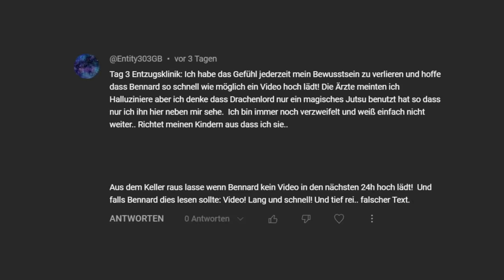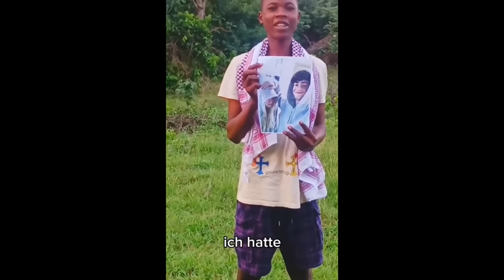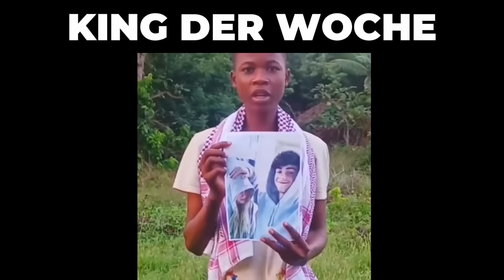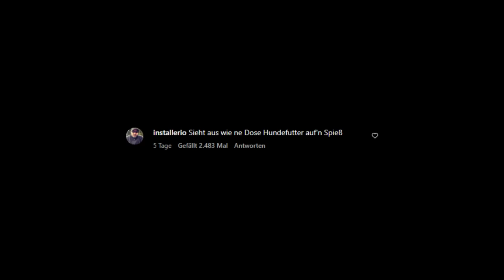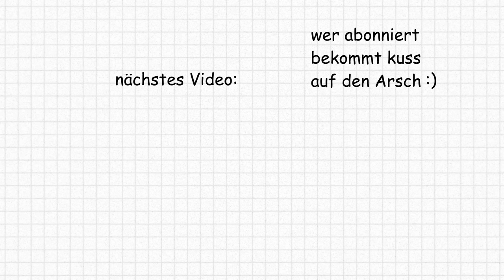Der Unangenehmste Rapper Deutschlands 💀